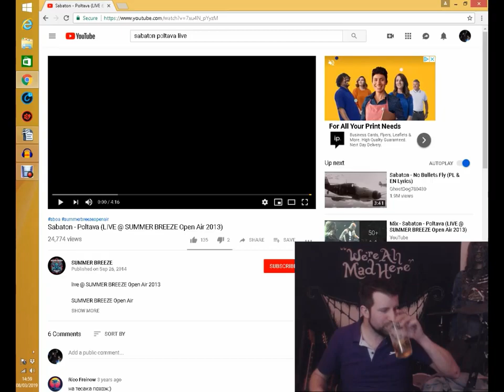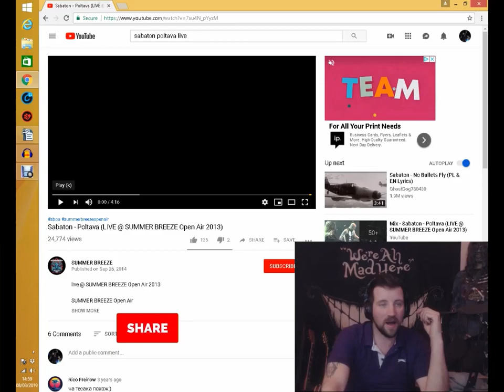Sabaton - Poltava - REACTION